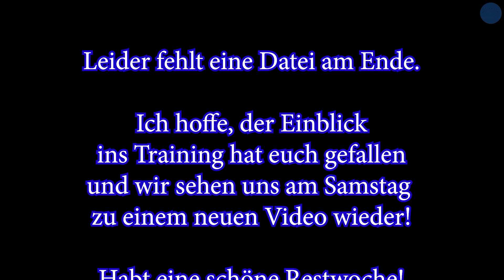LUMPI, FRIEDA, PÜPPI springen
Wir waren endlich wieder in Moritzburg zum Springen mit 3 Pferden. Wir hatten Lumpi, Püppi und Frieda dabei. Vor allem mit Lumpi hatte ich unglaublich viel Spaß, nach der langen Verletzungspause endlich wieder auf dem großen Springplatz zu reiten. :)

Ihr wollt mehr Infos über uns? Hier einmal eine Kurzfassung, für ausführlichere Informationen schaut auf unserer Webseite vorbei!

Da steckt aber noch mehr dahinter! „Mein Name ist Alex, ich bin 25 Jahre alt und studiere Jura. Schon früh in meinem Leben hatte ich durch meine Familie Umgang mit Pferden. Natürlich lag mit dieser Grundlage die Teilnahme an Reitturnieren nicht fern. Und so konnte ich Platzierungen bis zur Klasse M im Springsport erreiten. Derzeit reite ich junge Pferde, helfe Michelle bei der Arbeit und konzentriere mich auf mein Studium."